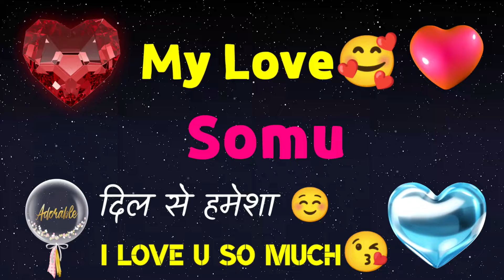MY LOVE SOMU / SOMU MY LOVE SONG RINGTONE / SOMU NAME WHATSAPP STATUS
Friend's in this video we will show i love SOMU status.

my love SOMU,
SOMU my love song ringtone,
SOMU name whatsapp status,
SOMU my love,
whatsapp status SOMU,
i love SOMU,
i love you SOMU,
love you SOMU whatsapp status,
love you SOMU ringtone,
new status love you SOMU,
love status new,
SOMU my love ringtone,
i love you SOMU mobile ringtone,
SOMU name status,
love you SOMU song status,
love u SOMU,
love status music,
love status hindi,
love u SOMU status,
love status for whatsapp,
love status new 2023,
SOMU my love song status,
SOMU name ringtone,
love u SOMU shayari,

SOMU name status for whatsapp,
love u SOMU message ringtone,
love status,
SOMU love you status,
love u SOMU status video,
SOMU name wale log kaise hote hai,
SOMU name 15 second status,
SOMU name new status,
love status video,
SOMU name 30 second status,
SOMU ji i love u,
love status song,
SOMU my love song,
new love status SOMU,
SOMU name whatsapp status video,

Related tags.

SOMU name status

SOMU I love you

SOMU

SOMU name song

SOMU status

SOMU naam ki ringtone

SOMU naam ki shayari

SOMU I love you status

SOMU I love you song

SOMU ki shayari

SOMU

SOMU status

SOMU ka status

SOMU ka video

SOMU ka status video

SOMU ka song

SOMU ka love song

SOMU love song status

SOMU naam ka status

SOMU naam ka video

SOMU naam ka video status

SOMU naam ka status video

SOMU naam ka whatsapp status

SOMU naam ka whatsapp video

SOMU naam ka song status

SOMU naam ka status song

SOMU naam ka status song video

SOMU naam ka song video status

SOMU naam ka whatsapp song status

SOMU naam ka whatsapp song video

SOMU naam ka love status

SOMU naam ka love song

SOMU naam ka gana

SOMU naam ka gana status

SOMU naam ka gana whatsapp status

SOMU naam ka love shayari

SOMU naam ka shayari video

SOMU name status

SOMU name video

SOMU name ka viseo

SOMU name ka status video

SOMU name ka whatsapp status

SOMU name ka shayari status

SOMU name new song status

SOMU name sad status

SOMU name romantic status

I love you SOMU status

I love you SOMU video

I love you SOMU whatsapp status

SOMU name love status

I miss you SOMU

SOMU ji I love you

SOMU ji I love you ringtone

SOMU I love you ringtone

SOMU ji I love you status